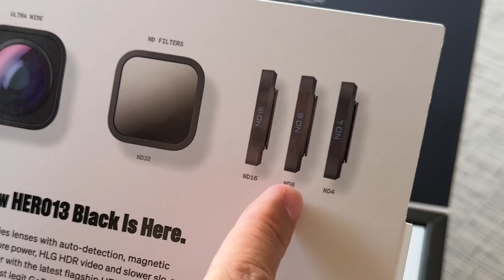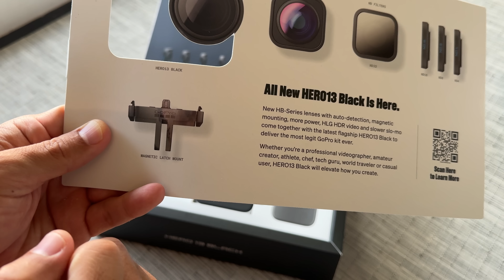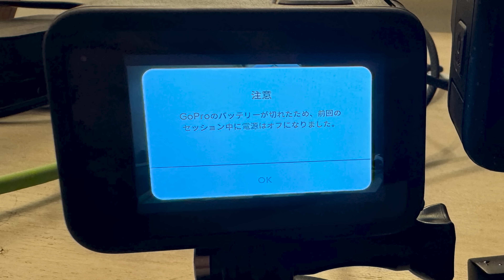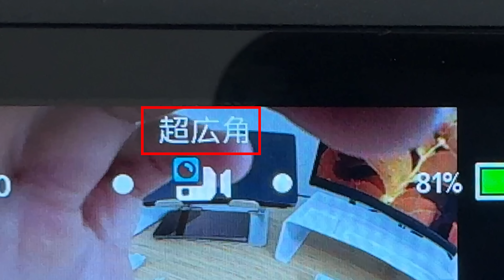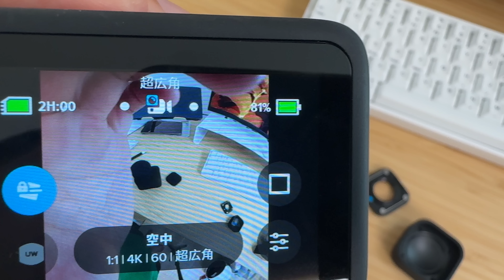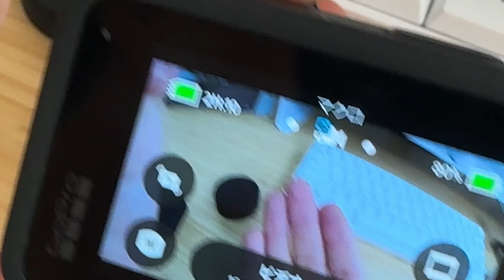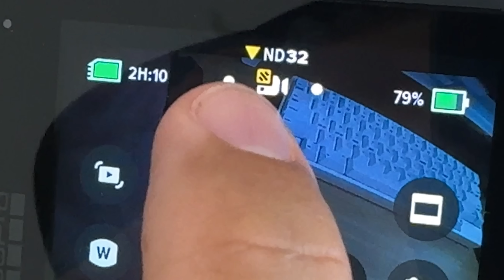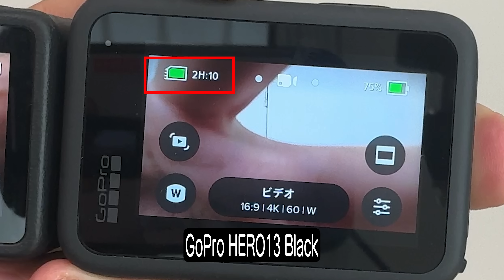【熱停止はどうなった!?】新型GoPro HERO 13 BLACKがキター！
新型GoPro HERO 13 BLACKがついに登場！これまでのGoProシリーズで問題となっていた熱暴走の修正はどのように進化したのか、実際にテストしてみました。新たに追加された機能や改善点、そして気になるスペックについて詳しく解説します。Vlogやアクションカメラとして最適なこの最新モデルが気になる方はぜひご覧ください！

‹編集担当つね›
GoPro HERO 13 BLACKがついに登場です！これでInsta360やDJIとの熾烈なバトルがさらに加速すること間違いなし！どのメーカーも独自の強みを持っている中で、この新型GoProがどんな勝負を仕掛けてくるのか、ぜひ動画を見てください！
スペックはもちろん、実際の使用感や新機能が他社製品とどう差別化されているか、気になるところです。
これからのアクションカメラ市場、まさに戦国時代に突入です！

商品提供； GoPro

↓Kazuプロデュースのアパレルブランド「和来-waku-」

〒107-6228
カズさん宛